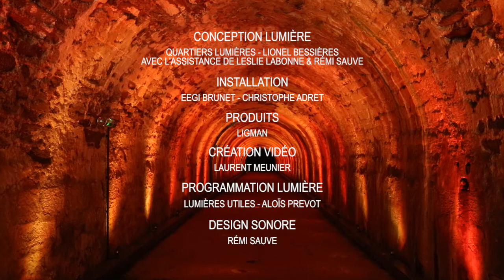Galerie des Robinets - Quartiers Lumières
Mis en scène lumière vidéo et sons de la Galerie des Robinets à Saint Ferreol - conception